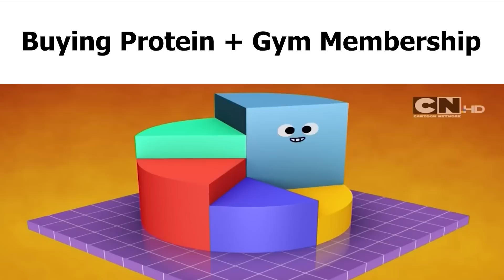Gym Slander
don't get offended, just another retarded video